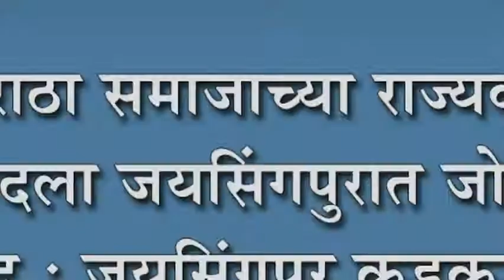मराठा समाजाच्या राज्यव्यापी बंदला जयिंसगपुरात जोरदार प्रतिसाद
मराठा समाजाच्या राज्यव्यापी बंदला जयिंसगपुरात जोरदार प्रतिसाद : जयसिंगपूर कडकडीत बंद, बससेवाही ठप्प